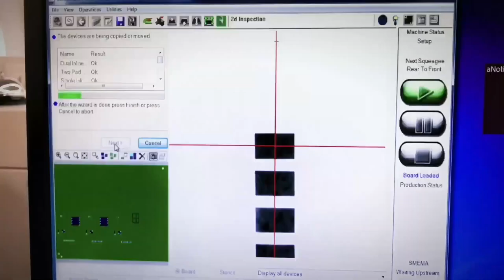Advanced Manufacturing: Made in NYC by Adafruit 2/28/2024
This week we’re sharing how PyPortals are made